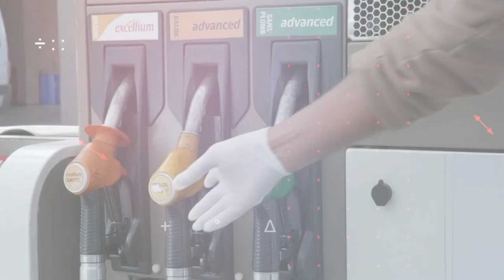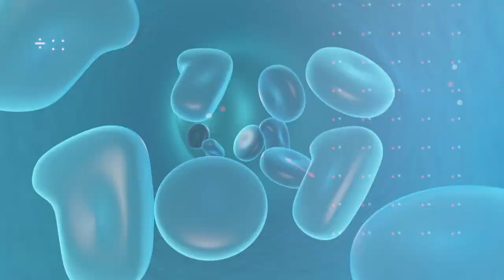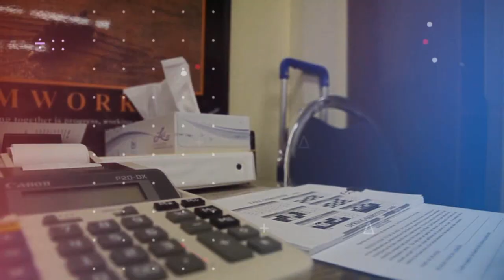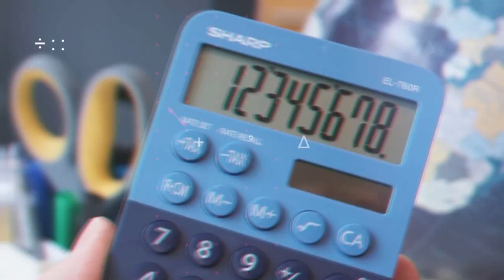99% लोग नहीं जानते इनका मतलब | Why do Earphones have tiny extra holes?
99% लोग नहीं जानते इनका मतलब | Why do Earphones have tiny extra holes?

It's Fact
its fact
Facts in Hindi
Fact Videos
Psychological Facts
Psychology facts
interesting facts
random facts
top enigmatic facts
Gaurav Thakur
amazing facts